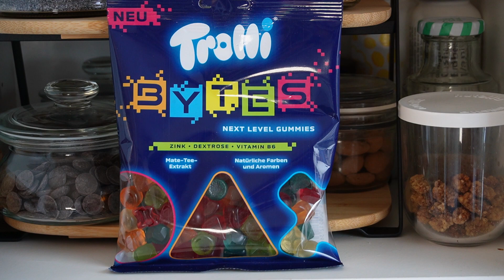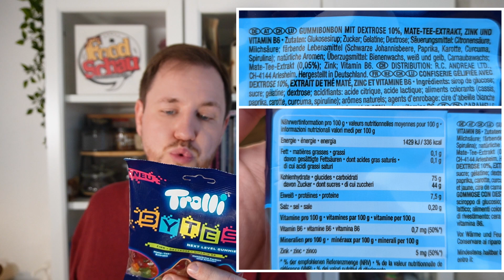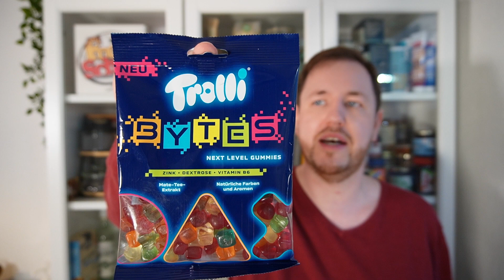Trolli: Bytes im Test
Seit November 2021 gibt es die Trolli Bytes. Diese "Next Level Gummies" kommen mit grafischen Formen wie Kreis, Dreieck und Quadrat und gibt es in 5 Geschmacksrichtungen. Wie: Ananas-Grapefruit, Orange-Mandarine, Blaubeere, Himbeere-Granatapfel und Limette-Zitrone .

Meine Kamera:

Mein Mikro: